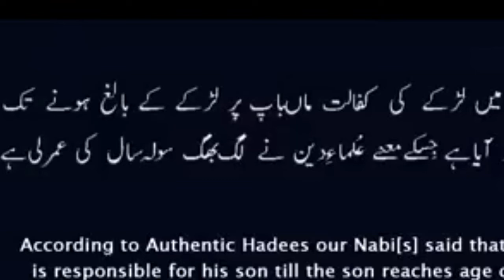Shadi Ky Bad Bivi Ko Kahan Rakhna by Br Imran